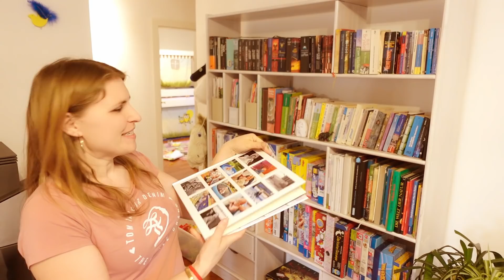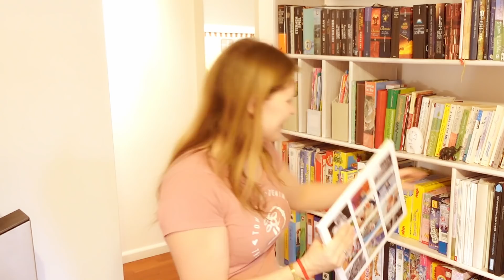Clean with me deutsch zur Nachtzeit - Putzmotivation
Heute mache ich ein entspannende Putzmotivation: Putz mit mir zur Nachtzeit - After Dark clean with me deutsch! Ich räume das Wohnzimmer auf, verfüge die Fliesen im Vorzimmer neu, reinige den Tisch und die Stühle, das Sofa, putze die Küchenfronten, wische Staub, mache eine neue Fotowand und mehr.

Ich hoffe ich kann andere mit meinem Vlog über meinen Mamaalltag ein wenig motivieren. 💕